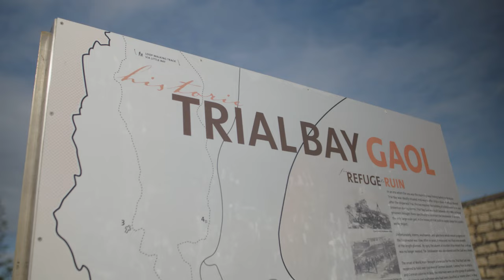South West Rocks - Macleay Valey Coast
Boasting jaw-dropping beaches, world-class fishing and diving and a host of hiking trails, South West Rocks is a haven for nature-lovers. It’s also home to the Trial Bay Gaol, a unique attraction that draws visitors from all over the world. One day is simply not enough to explore the wonders of this sun-soaked village, but it’s a great place to begin.